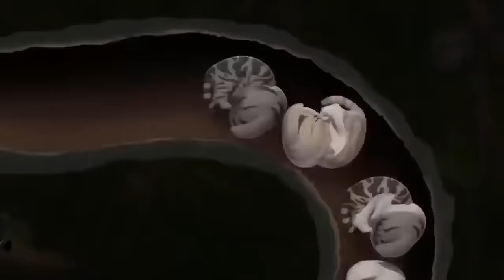Cat Cartoon - Chi's Sweet Adventure | Funny Cartoon for Kids | Cartoon Mate